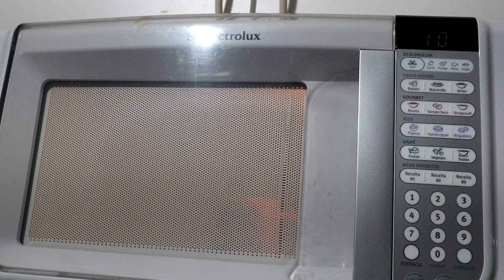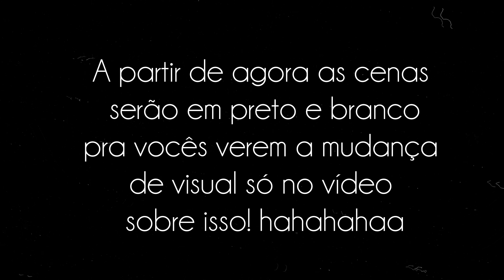MINHA NOVA DIETA LOW CARB DETALHADA + MEU % DE GORDURA AUMENTOU! 😱 | Tuka Sampaio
Fica até o final que eu revelo como seria um dia no meu plano alimentar novo! 👌🏻

Nesse diário de dieta eu retornei para a Nutricionista e acabei descobrindo que o meu percentual de gordura aumentou e por conta disso estamos fazendo dieta low carb. Vem ver os detalhes da dieta e minha rotina alimentar nessa semana!